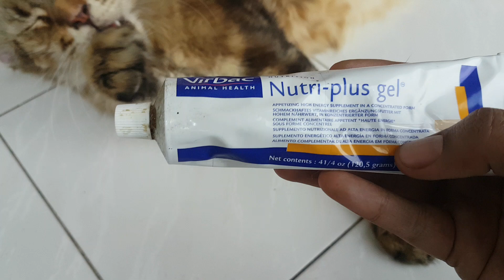Cara Merawat Kucing Hamil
Baca Deskripsinya ya guys… jika bermanfaat jangan lupa untuk berbagi dengan menekan tombol share :D

Jika kucing kamu hamil :
pisahkan dengan kucing lain.
berikan makanan yang cukup dan vitamin.
jangan memnadikan kucing kamu.
jangan diberi makanan sembarangan.

Nuansa kucing menyediakan kucing ras untuk di adopsi, Penitipan Kucing Di Jakarta Selatan, Dan grooming kucing panggilan kerumah..

Endorse, Business & Service Contact / whatssapp : 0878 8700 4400

Jika ingin adopsi kucing waspada dengan transaksi online untuk menghindari penipuan.